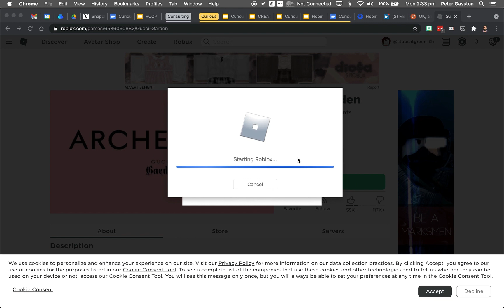Gucci Garden on Roblox - Experience Reel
A short cut of the Archetypes Gucci Garden on Roblox.